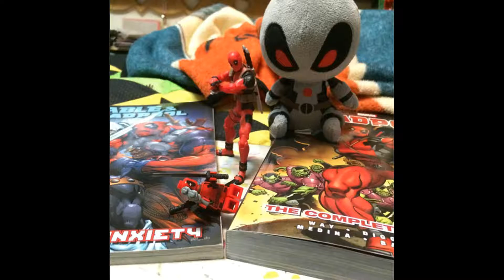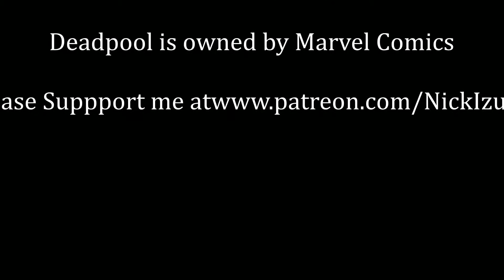Izumi Rants: My Life with Deadpool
Nick looks back on a character he's not sure people like for the same reasons he does.